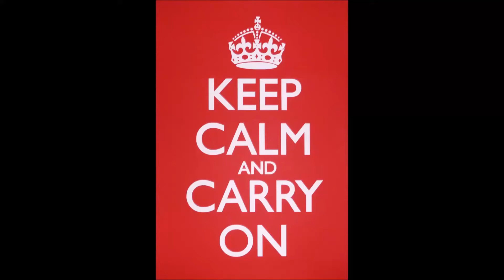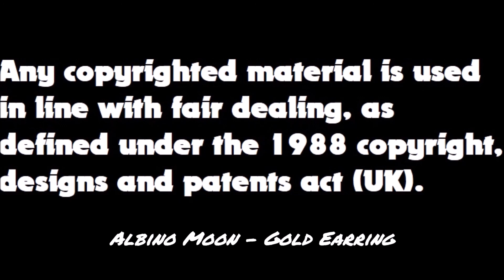A Quarantine Q & A: Part 10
These are trying times and even though we must remain apart thanks to Corona, people need to come together.
Witness the pointless ramblings of two apparently middle aged men stuck in covid-19 isolation.